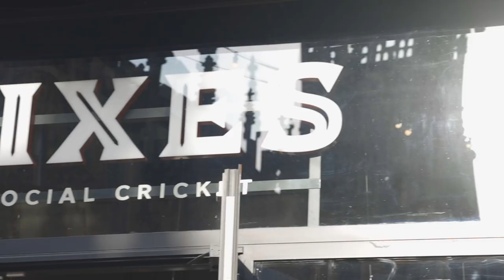Sixes Social Cricket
Brand video I made for Sixes Social Cricket Manchester